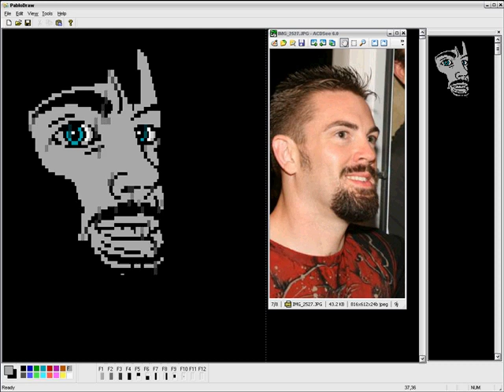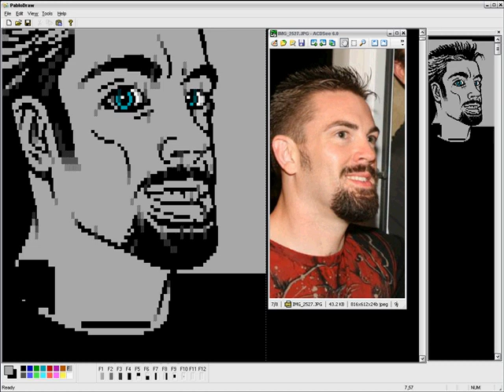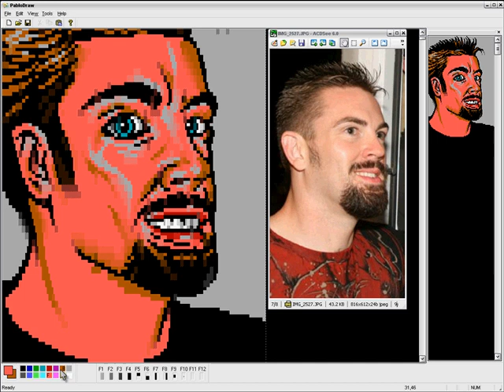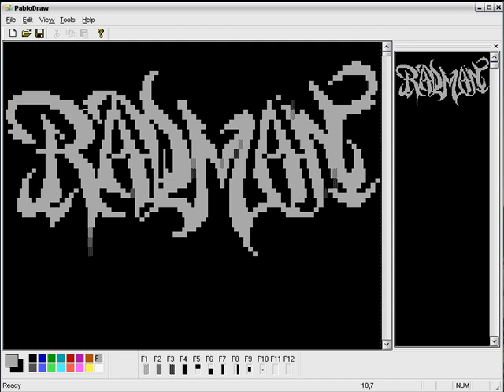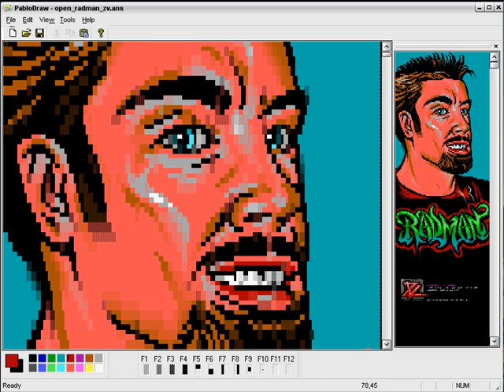Ansi Is Dead - Blocktronics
An ansi tribute to RADMAN! Christian Wirth, progenitor and spokesperson for the ansi scene, created ACiD and the world was a cooler place. You all can thank this guy for those wonderful little colored blocks being put together today.

timelapsed: 81 minutes
tools used: camtasia and pablodraw

If someone can guess the song used I'll draw an ansi for the bbs of your choice.